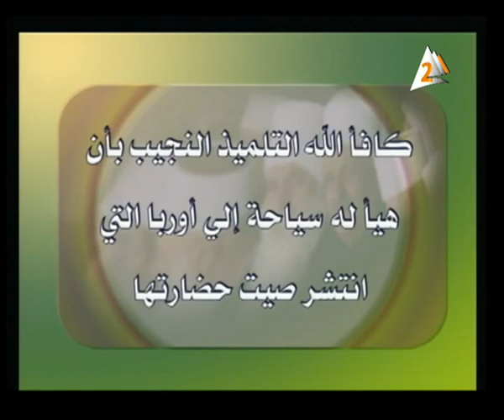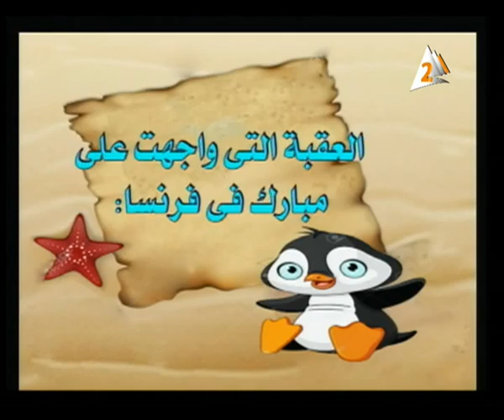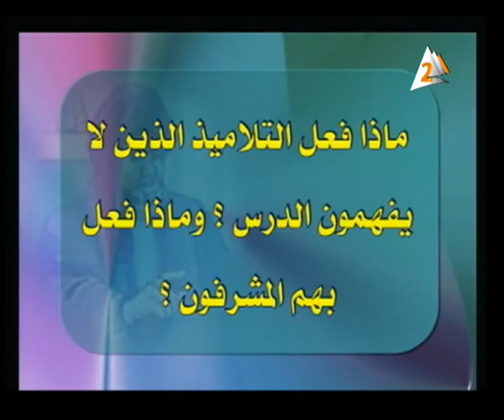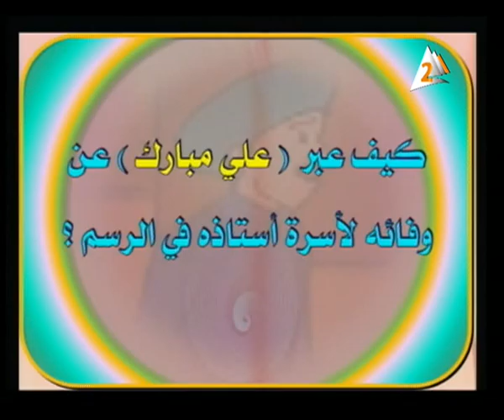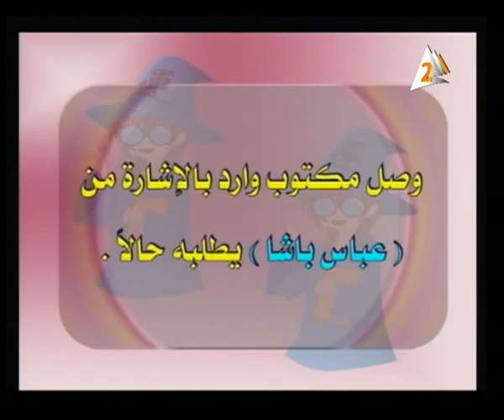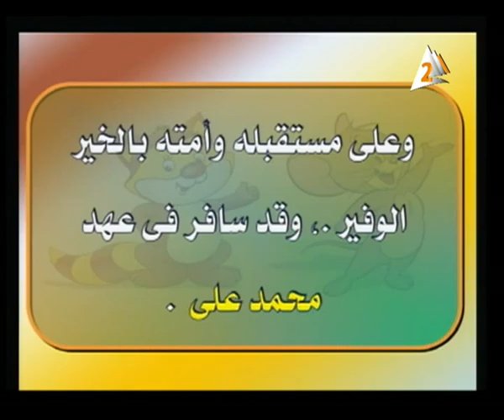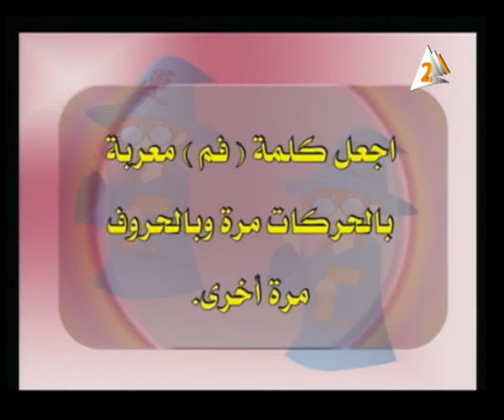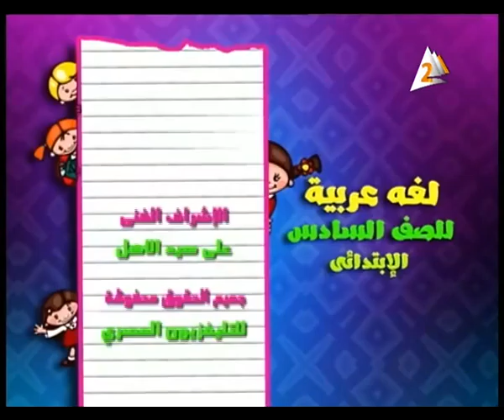ed Althanya 20160324 0759 عربي ابتدائي